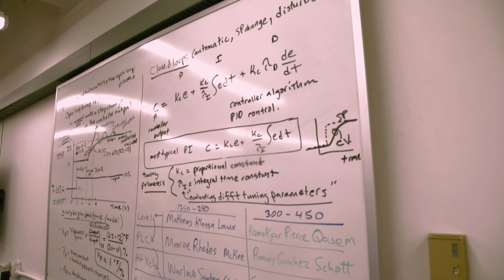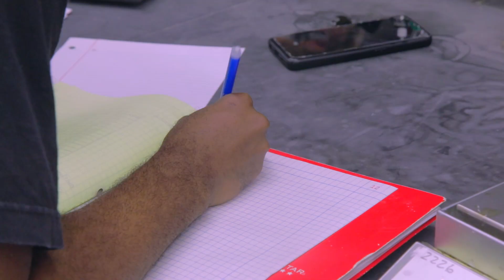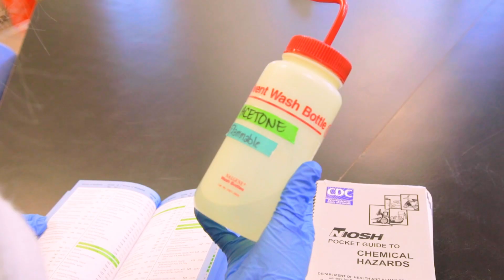College of Natural Resources: The Planet is Our Classroom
NC State's College of Natural Resources delivers inclusive, practical, hands-on education that empowers our students to better the planet, communities, economy and industries. Together, we aspire to build a world in which everyone is welcomed and empowered to explore, protect and enjoy the full diversity of our environment and our communities while building justice and sustainability for all.